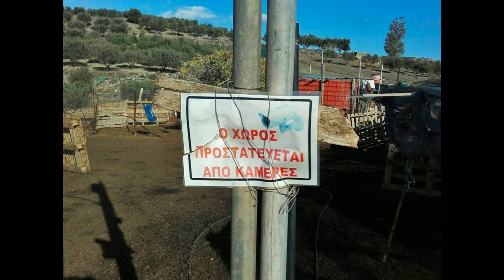Η πιo Hi Tech στάνη βρίσκεται στην Κρήτη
Είδε κι απόειδε ο κτηνοτρόφος από τις επαναλαμβανόμενες κλοπές των αιγοπροβάτων του, στην ενδοχώρα του Ηρακλείου και αποφάσισε να λάβει τα μέτρα του!!! Συναγερμός με φάρο, διπλές κάμερες  σε στύλους και online 24ωρη παρακολούθηση, αρκούσαν για να μετατρέψουν  το αυτοσχέδιο μαντρί στην πιο Hi Tech και καλά φυλασσόμενη στάνη.